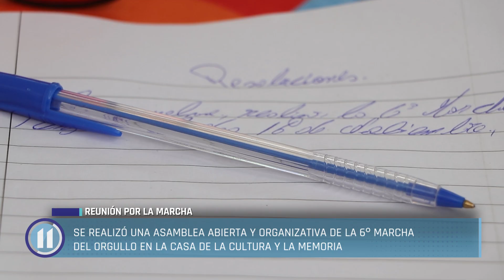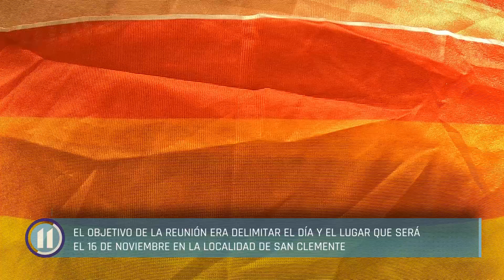Reunión por la Marcha del Orgullo en Mar del Tuyú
Se realizó una asamblea abierta y organizativa de la 6º Marcha del Orgullo en la Casa de la Cultura y la Memoria.

El objetivo de la reunión era delimitar el día y el lugar que será el 16 de noviembre en la localidad de San Clemente.